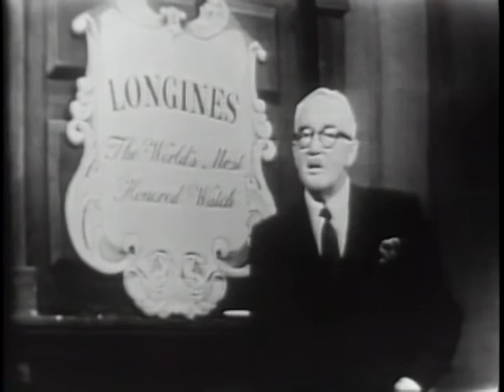Longines Chronoscope - Brig. Gen. Bonner F. Fellers - 1951-10-03